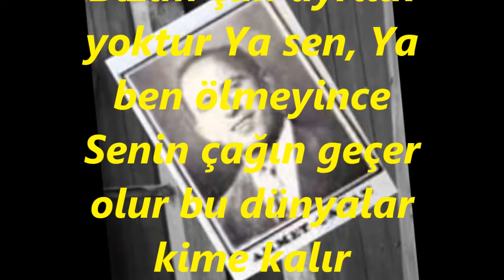Ahmet ÇAĞAN-Ben Güzele Güzel Demem (MAHUR)R.G.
SOLİST:
*AHMET ÇAĞAN*
VİDEOYU YAPAN
*RECEP GAYRETLİ*
GÜFTE:  KARACOĞLAN
BESTE:  SADETTİN KAYNAK
USUL:  DÜYEK
MAKAM:   MAHUR
Ben Güzele Güzel Demem Güzel benim olmayınca
Muhannetin kahrın çekme Gel deyip de gelmeyince
Senin çağın geçer olur bu dünyalar kime kalır
Tomurcuk gül gazel olur vaktinde derilmeyince
Karac’oğlan sözün haktır Düşmanın dostundan çoktur
Bizim çün ayrılık yoktur Ya sen, Ya ben ölmeyince